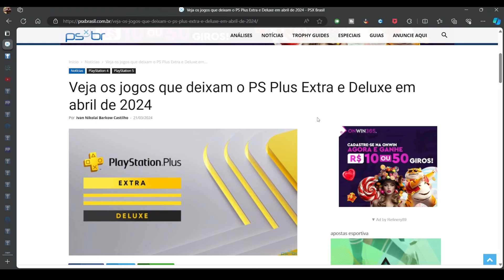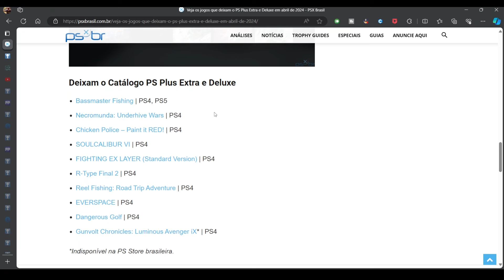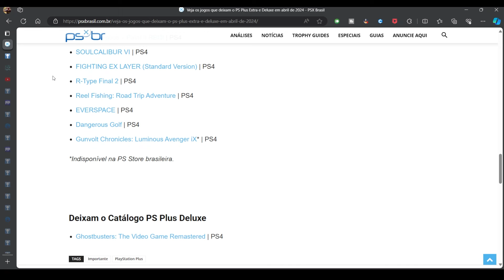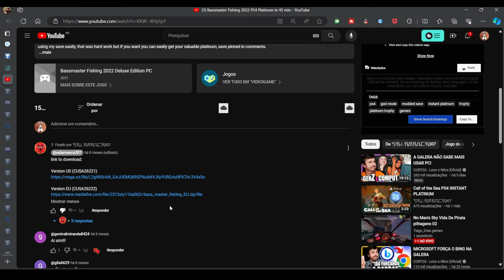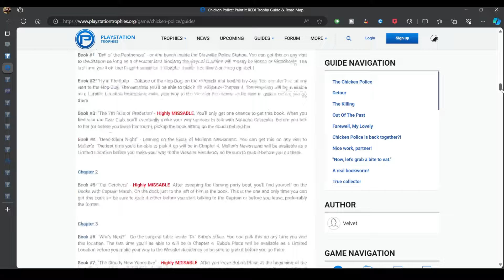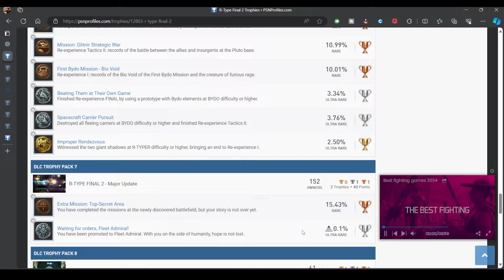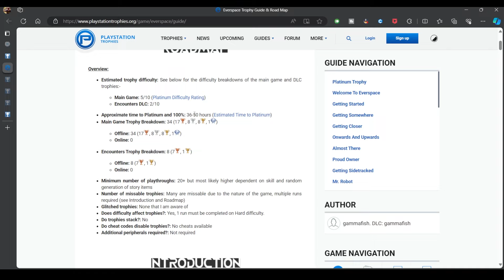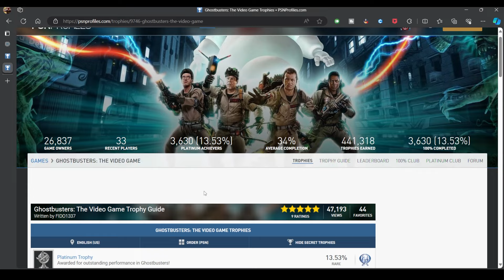Os Jogos que Vão Sair da PLUS Extra e Deluxe em Março e Suas PLATINAS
7 Jogos que Vão Sair da PLUS Extra e Suas PLATINAS

0:00 | Introdução
1:48 | Jogos

21:40 | Obrigado por Assistir

💻 GOG: RubDog
💻 Steam: RubDog
🎮PSN: RubDog_U2
🎮XboxLive: RubDogU2